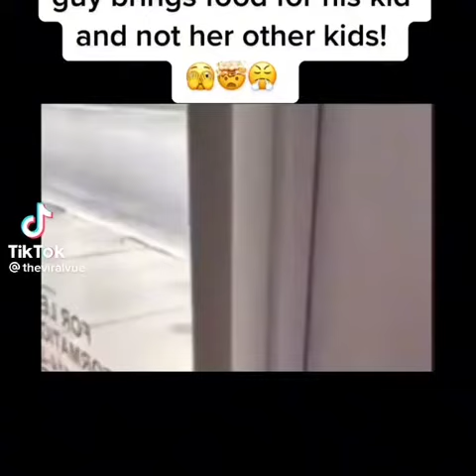The Baby's mother is mad that he didn't feed her other kids only his son.